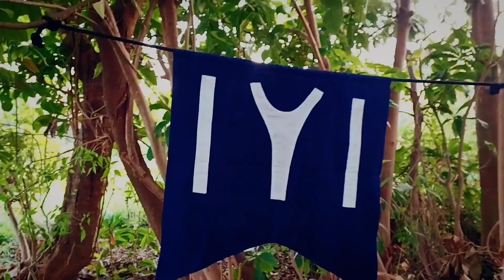Ertugrul Ghazi | Episode 7 | Season 1 | Mohsin Naqvi Productions#ertugrulghazi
remake of Ertugrul Ghazi season is on going on Mohsin Naqvi Productions